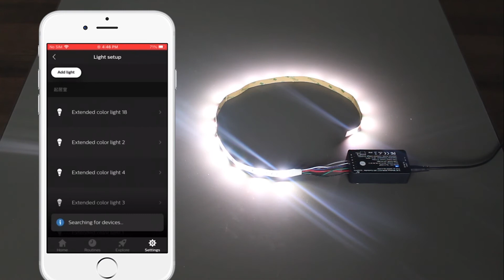Connect Gledopto Pro Controller to Hue Bridge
In this video, you will see how to connect our controller to the hue gateway.

Our Pro Controller use ZigBee 3.0 protocol, compatible with most of gateways, like Philips hue, SmartThings, Amazon echo studio, Tuya, etc.

You can use your mobile phone to control it, or you can use voice control.

2.4G RF Remote Controller is OK.